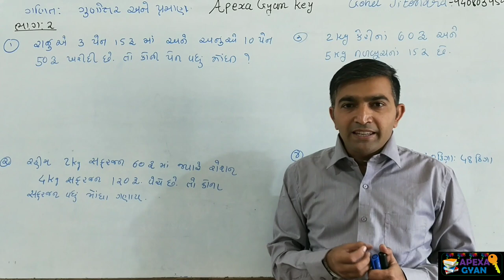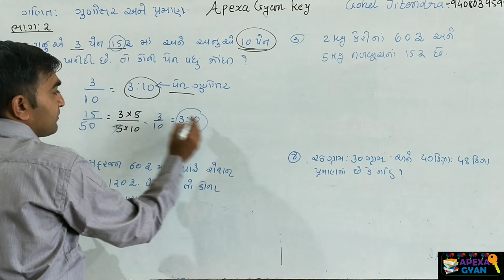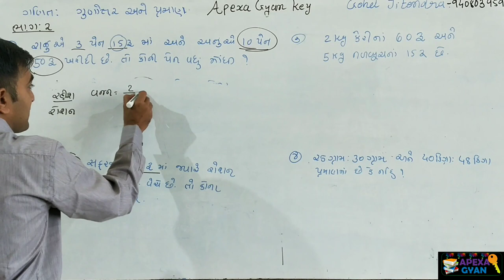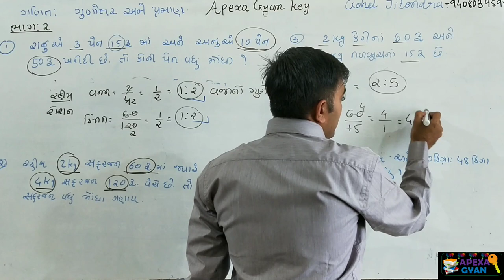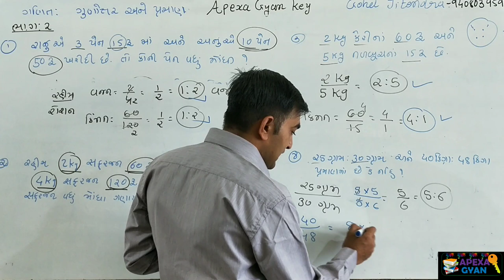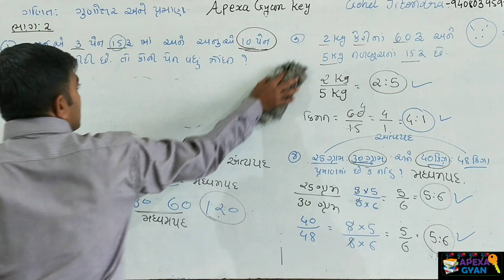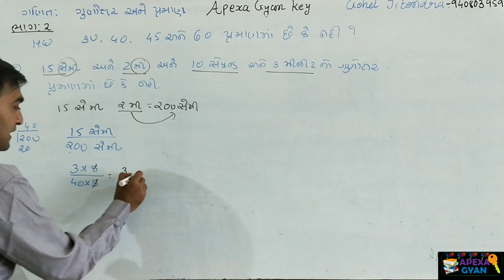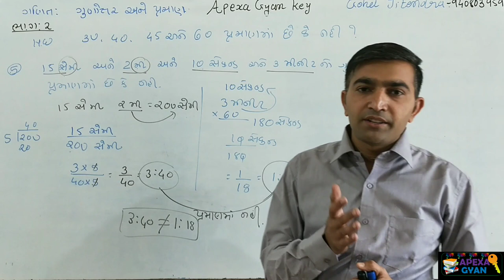ગુણોત્તર અને પ્રમાણ ભાગ -2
હેલો મિત્રો,આજે આ વીડિયો માં ગુણોતર અને પ્રમાણ ભાગ 2માં આપેલ રાશિ પ્રમાણ માં છે કે નહિ તેની સમજ આપવામાં આવી છે.
સ્પર્ધાત્મક પરીક્ષા માટે આ વીડિયો ખૂબ જ કામ લાગે તેમ છે.
ધોરણ 6 ના ગણિત પાઠય પુસ્તક ના પ્રકરણ 12 નો સંદર્ભ લઈ ને આ વીડિયો બનાવનો પ્રયત્ન કરવામાં આવ્યો છે.